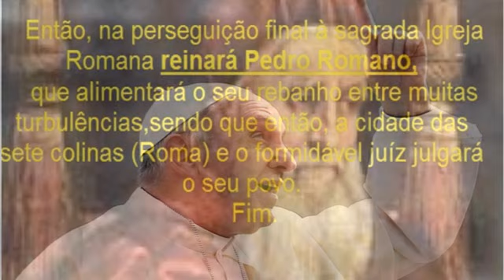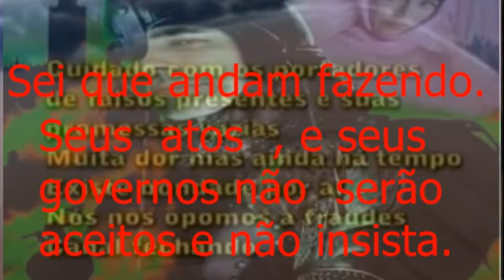O PAI DA CRIANÇA .NÃO SÃO ACEITOS, TEREMOS JUSTIÇA , DA LA TOMA CÁ.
O Senhor me disse o seguinte:
 Homem mortal, se uma nação pecar e for infiel a mim, eu levantarei a mão contra ela e destruirei os seus depósitos de alimentos. Farei com que haja fome para matar gente e animais.
 Mesmo que Noé, Danel e Jó estivessem vivendo ali, a honestidade desses três homens salvaria apenas a vida deles. Eu, o Senhor Deus, falei.